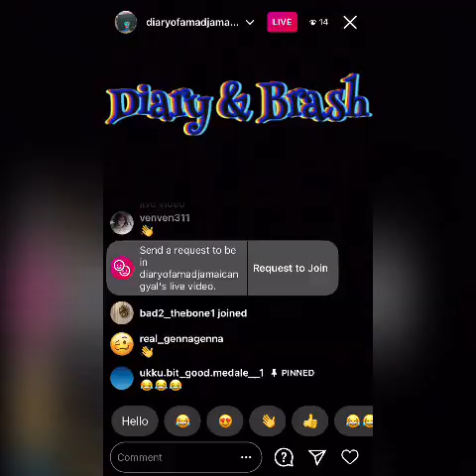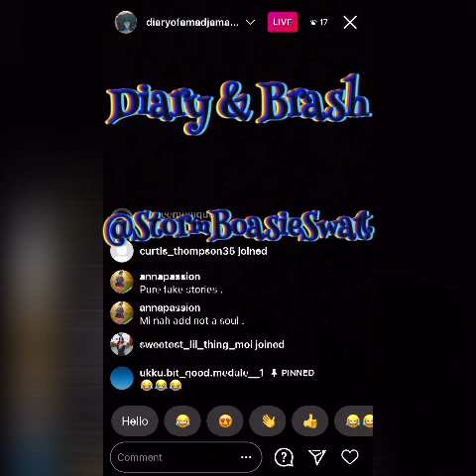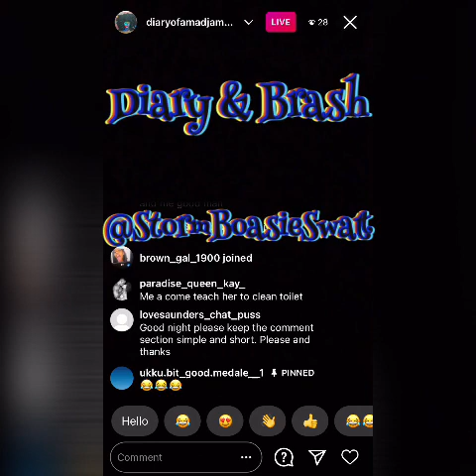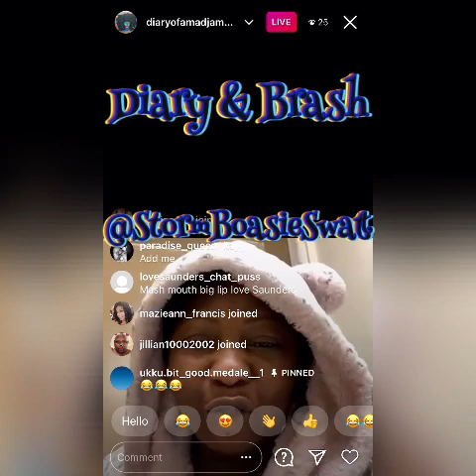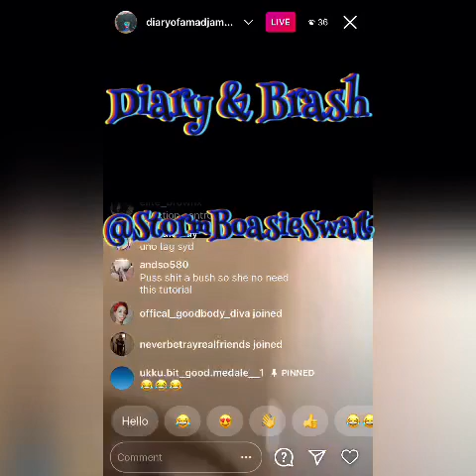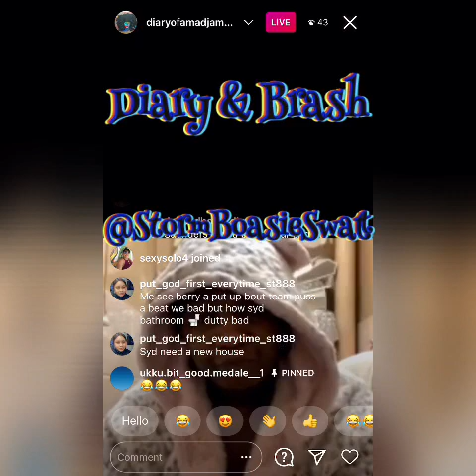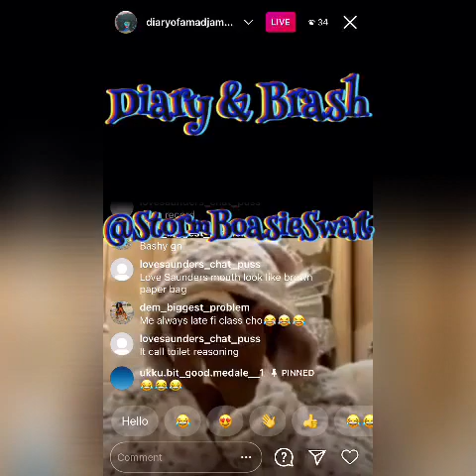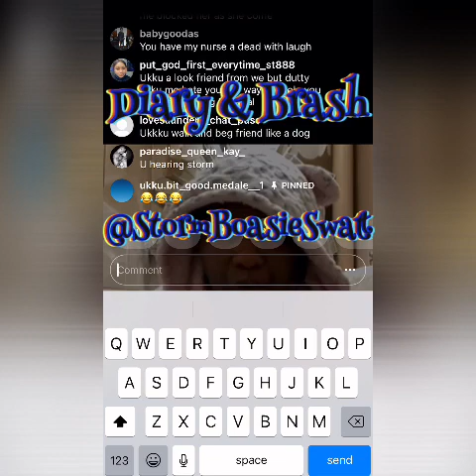Diary & Brash Rub Out Syd Survivor & Show Her How Cleannn Toilet Fi Look No Sah A Dis Name “Cleaning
Toilet Class 101” 🧼🧽🚽 Brashy Give It Har Di Full 💯